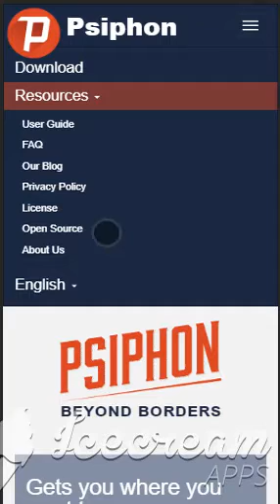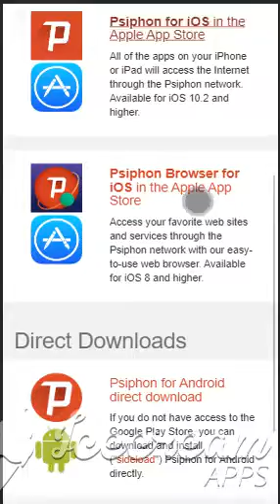How to use Psiphon VPN on Iphone / IOS Device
here how you can use psiphon vpn for free on your mobile phone or ios devices .